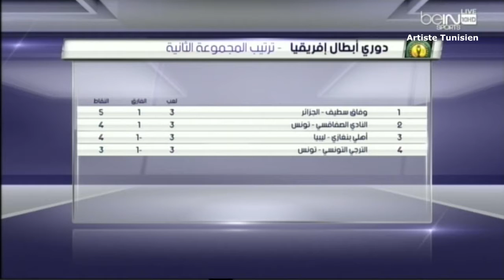CAF Champions League Review CL 2014 Espérance Sportive de Tunis 2-1 Club Sportif Sfaxien 08-06-2014